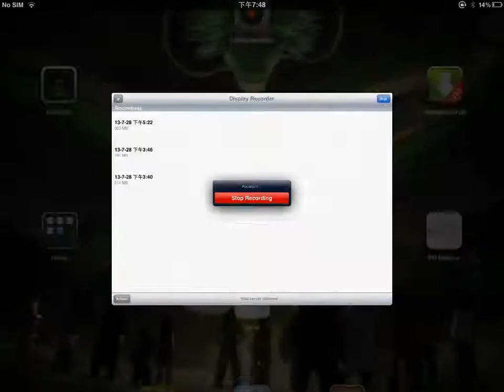MinecraftPE: Diamond glitch